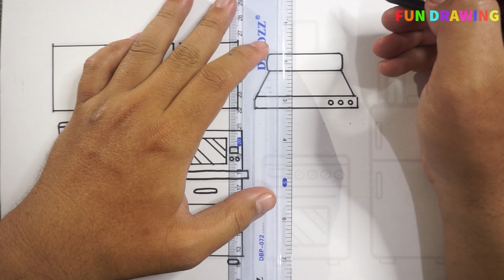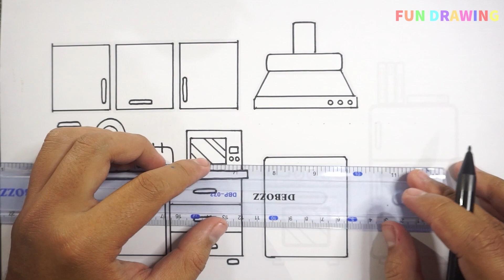How To Draw Kitchen Set | Draw and Painting | FUN DRAWING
Hello!
Learn how to draw with me
Follow the step in video slowly
with your drawing tools